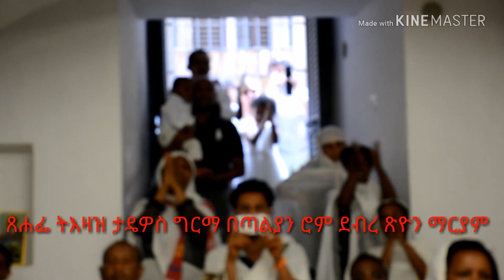ጸሐፌ ትእዛዝ ታዴዎስ ግርማ ዝማሬ በሮም ደ/ጽዮን ማርያም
ጸሐፌ ትእዛዝ ታዴዎስ ግርማ ዝማሬ በሮም ደ/ጽዮን ማርያም 2009ዓ/ም